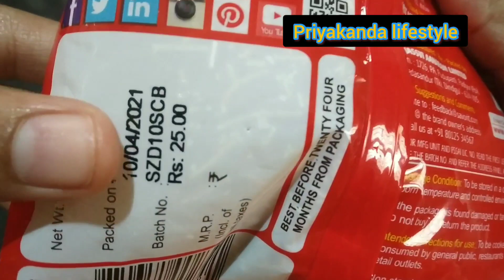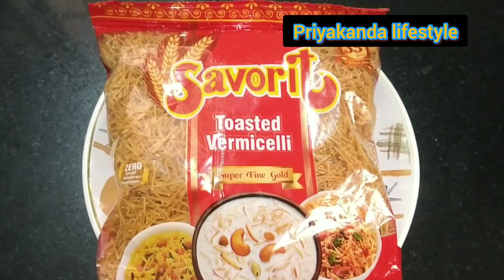Dhaba style punjabi paal payasam/பஞ்சாபி பால் பாயசம்/ semiya payasam/ payasam recipe in tamil💐💐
Priyakandalifestyle🙏

பஞ்சாபி பால் பாயசம்

சேமியா 100கி
நெய்
தண்ணீர்
பால்1/2
பாதம்
பிஸ்தா
திராட்சை
ஏலக்காய்
சாக்கரை 150கி

செய்முறை விளக்கம்
முதலில் சேமியா நன்றாக வதக்கவும் பிறகு அதை பாத்திரத்தில் மாற்றி வைக்கவும்
பிறகு நெய் ஊற்றி அதில் பாதம், முந்திரி, திராட்சை,பிஸ்தா இவைகளை நன்றாக வதக்கவும்
பிறகு பாத்திரத்தில் பால் ஊற்றி அதில் சேமியாவை போடவும். சேமியா நன்றாக வெந்தவுடன் அதில் சாக்கரை போடவும், பிறகு பாதம், ஏலக்காய் தூள், பிஸ்தா, திராட்சை, முந்திரி இவைகளை போட்டு 5 நிமிடங்கள் கழித்து பார்க்கவும் சுவையான பஞ்சாபி பால் பாயசம் ரெடி

With love
priyakanda 🙏